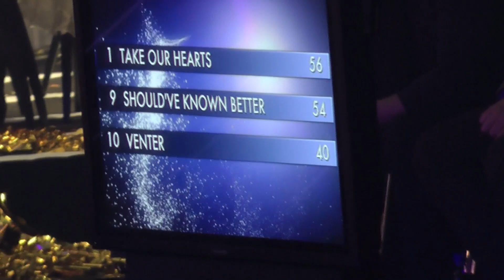DMGP E17 The Final Voting (Eurovision Denmark 2012)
Ƹ̴Ӂ̴Ʒ Ƹ̵̡Ӝ̵Ʒ Soluna Samay "Should've Known Better" ESC 2012 | The band prepare to play again after making it to the final of Dansk Melodi Grand Prix 2012. The final voting begins, and after the International Jury cast their votes Soluna is two points behind Jepser Nohrstedt.  The final decision as to who will represent Denmark in Azerbaijan rests on the Danish television audience...